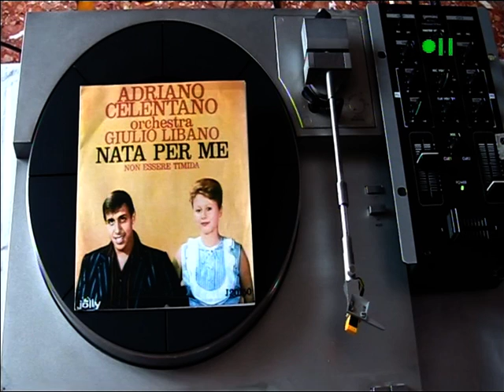NATA PER ME - CANTA: ADRIANO CELENTANO - DEL 1961 -